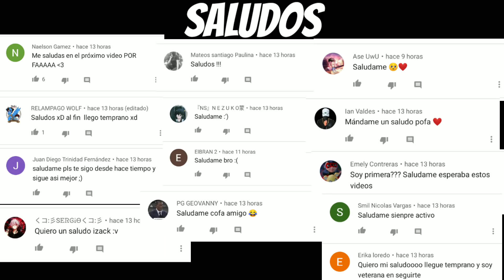ABRI UNOS CORREOS MISTERIOSOS CON BANERS DE INFLUENCERS WTF!!! 😮/ IZACKSIVLOGS